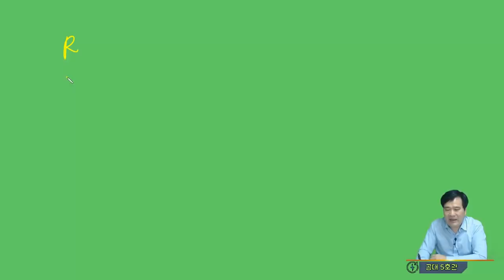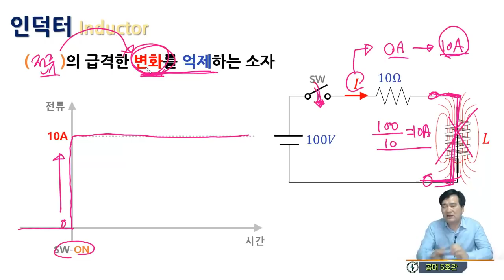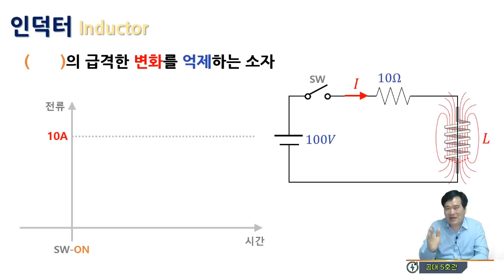[기본기][전기회로 10강] 인덕터(리액터)의 물리적 특성!!